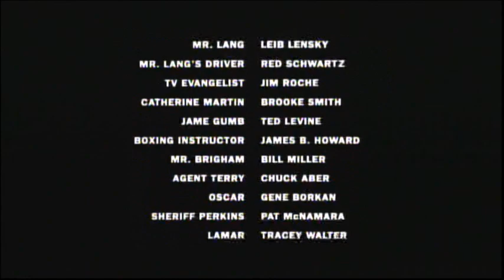The Silence Of The Lambs (1991) End Credits (IFC 2022)